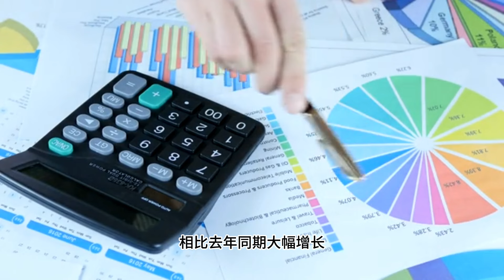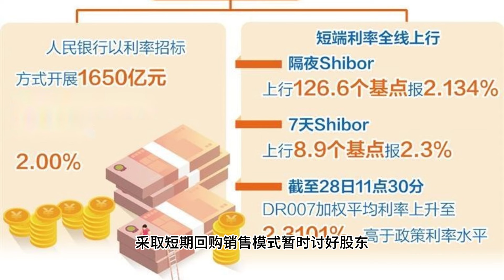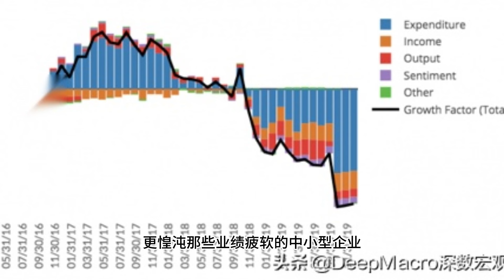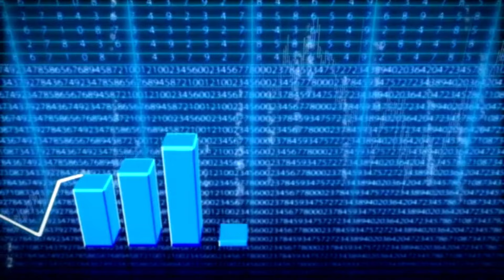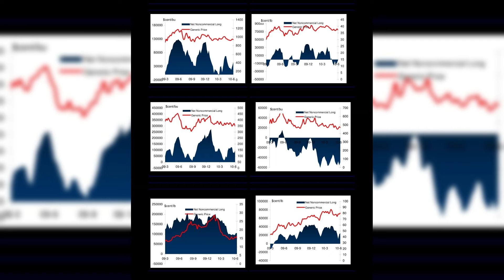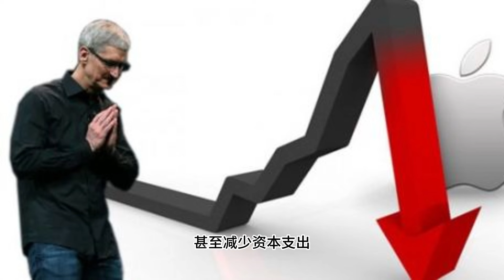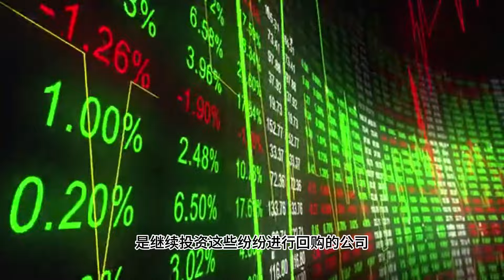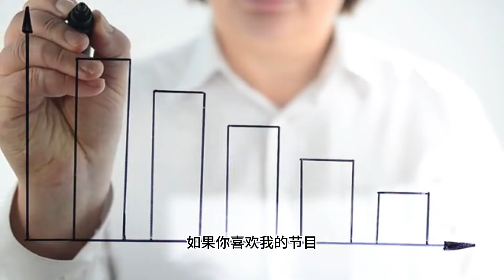【Boss雜談】中国股市大逃亡，上市公司扎堆回购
中国股市怎么了？2024年A股惊现史诗级回购潮，1474家上市公司扎堆回购，甚至不惜注销股份！这究竟是提振市场信心的良药，还是掩盖经济危机的遮羞布？

本期视频，Boss带你深度解读A股“回购潮”背后的真相：

集体注销股份，A股这是要凉凉？ 从杰克股份到东鹏控股，众多企业选择回购注销，减少注册资本，试图用财技粉饰太平？
回购资金从哪来？拆东墙补西墙，饮鸩止渴？ 资金紧张，现金流堪忧，企业回购是自救还是自掘坟墓？
政策摇摆不定，企业信心崩塌，未来何去何从？ 房地产低迷、资本管制、外部环境动荡，中国企业集体陷入迷茫？
中小投资者如何避坑？揭秘“回购陷阱”，守护你的钱袋子！ 面对上市公司的花式回购，散户们该如何理性分析，避免被割韭菜？

Boss犀利点评，直击中国经济痛点，更有独家数据分析，为你揭开A股回购背后的惊人内幕！

想了解真实的中国经济现状？想知道如何在中国股市中明哲保身？

立刻点击视频， Boss为你拨开迷雾，洞悉未来趋势！

别忘了点赞、评论、转发，分享给更多朋友，一起探讨中国经济的未来！